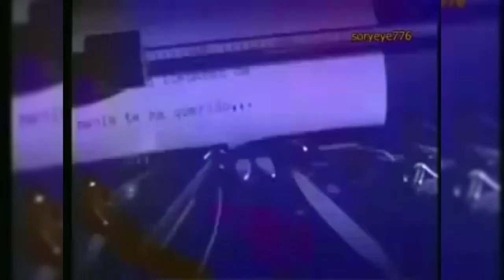MIX DE CARLOS MATA 🎙️🎙️🎙️🎙️🎙️